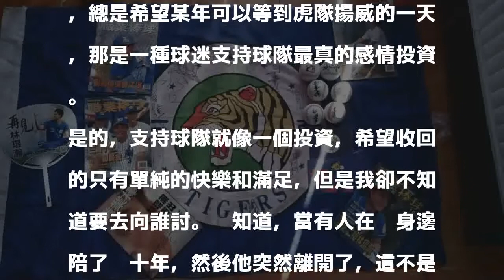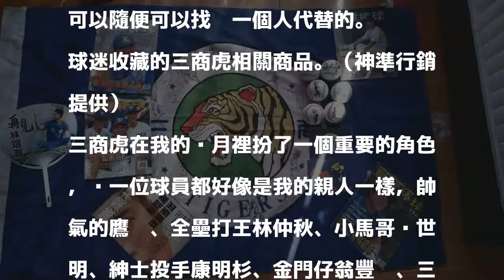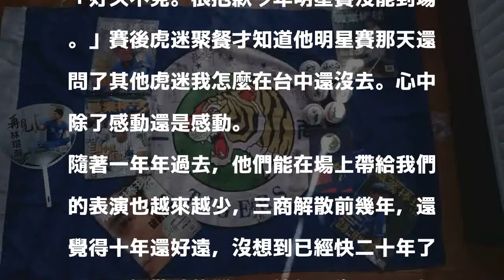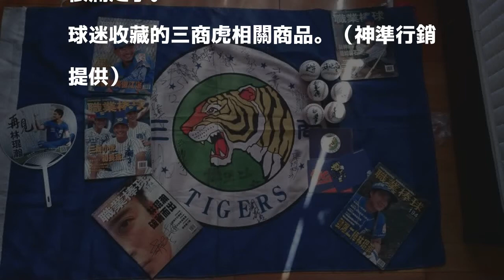2017職棒傳奇球星公益賽 那些年我們的英雄－嗨，你們好嗎？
2017職棒傳奇球星公益賽 那些年我們的英雄－嗨，你們好嗎？

發表評論評論如下。